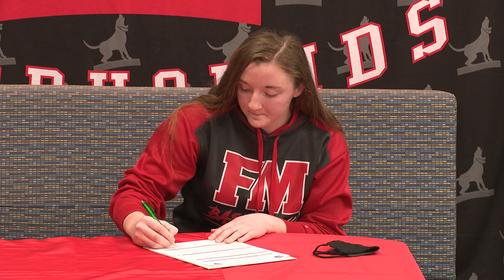GILPIN WALKER NLI SIGNINGS